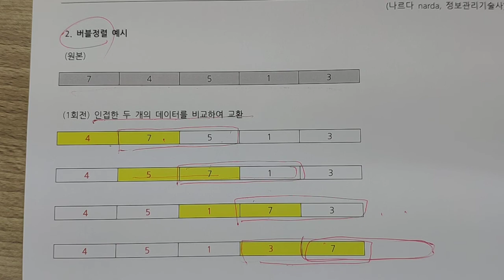정보처리기사 - 데이터베이스 - 버블정렬